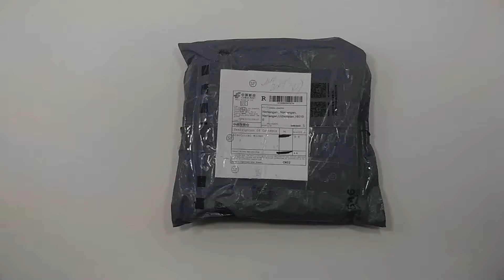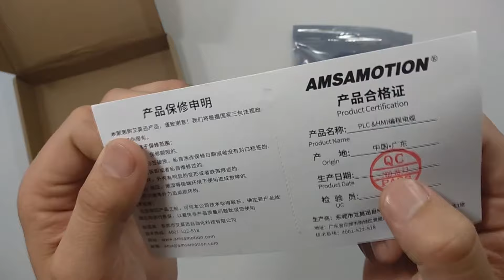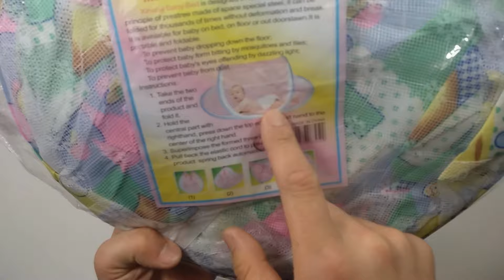Aliexpress saytidan keltirilgan yangi mahsulotlar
AliExpressdan ro'yxatdan o'ting: